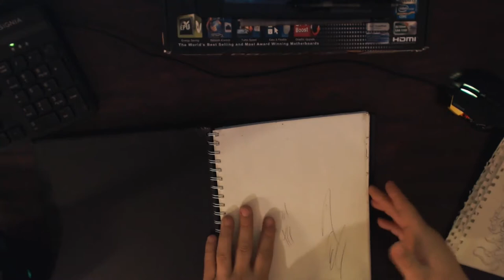Grimoire Keeper | Red Ink pen Skull Drawing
Grimoire Keeper | Red Ink pen Skull Drawing more drawings to come.